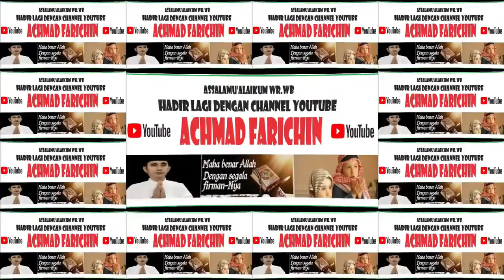Penyisihan Tilawah Remaja // MTQ XXXI Prov. Kalimantan Barat di Sanggau Tahun 2023